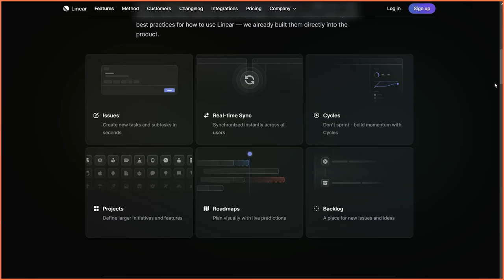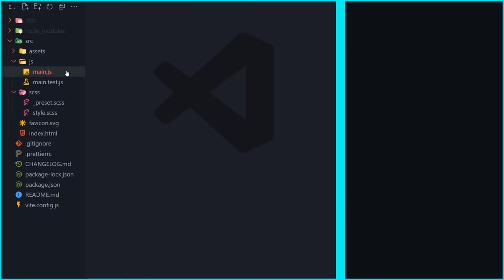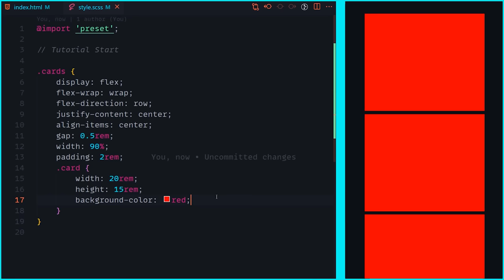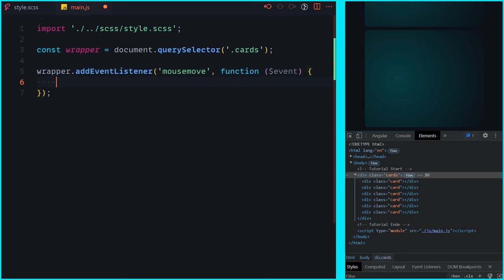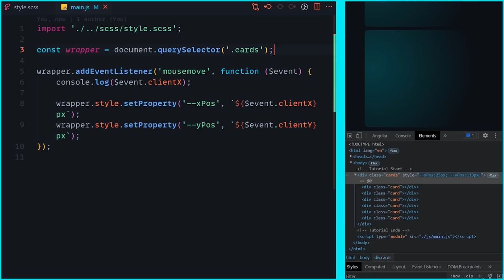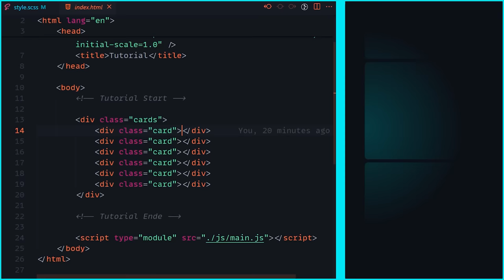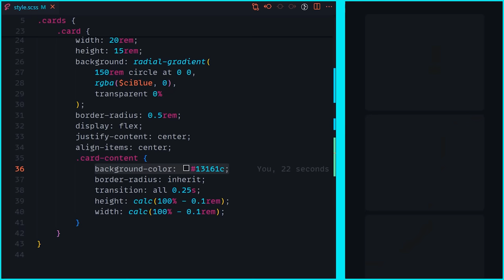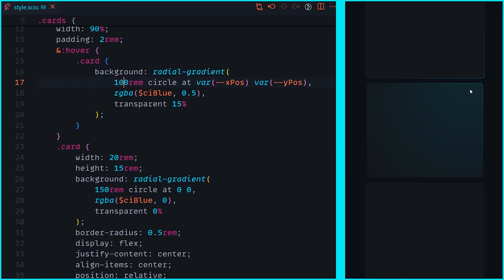Dieser CSS Card Effekt macht süchtig! Spotlight Border Animation [DE/Tutorial]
Heute bauen wir mithilfe von CSS und etwas JavaScript einfach eine Animation die jeder Website mit Cards verwenden werden könnte. Dabei müsst ihr kein CSS und JavaScript können. Ich erkläre euch in diesem Tutorial alles was ihr zu JavaScript und CSS wissen müsst um diese Animation zu bauen! Dazu ohne ChatGPT.

Kapitel:
00:00 Demo
00:21 Einleitung
00:49 Theorie
02:12 Setup
02:39 Cards
04:33 CSS Variablen
07:02 JavaScript
11:14 CSS Border Animation
13:42 Gradient Animation
16:23 Ende